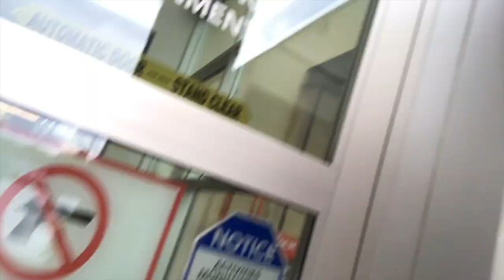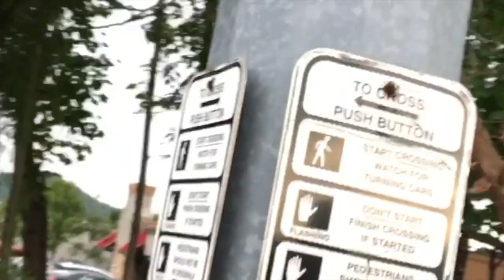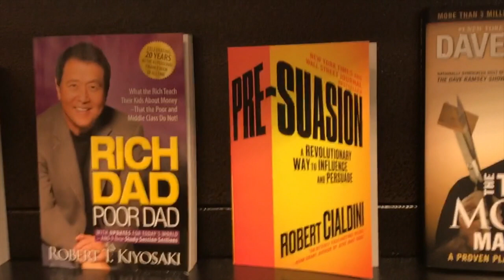🇺🇸UN JOUR AU CENTRE COMMERCIAL | Vlog #111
Durant cette session, nous t'apporterons de la clarté pour développer une activité prospère. Travaillons ensemble